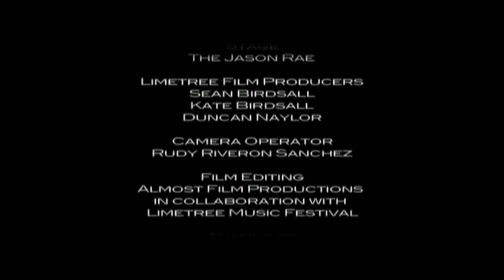Goldie Lookin Chain -- By Any Means Necessary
Promo music video for Limetree Music Festival and Goldie Lookin Chain.

Limetree Music Festival - 2009
Creators and Producers of Limetree Music Festival: Sean Birdsall, Karen Birdsall.
Film Department: Duncan Naylor.
Camera: Rudy Riveron Sanchez
Post Production : AlmostFilm Productions